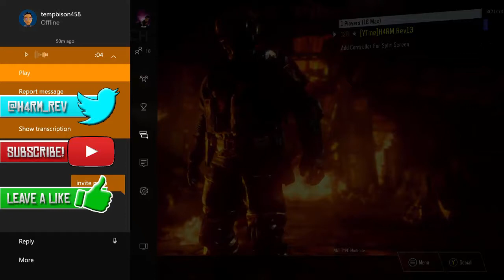HE CALLED ME OUT! Call of Duty: Black Ops 3 Funny Moments!